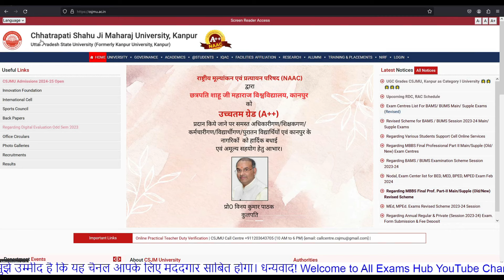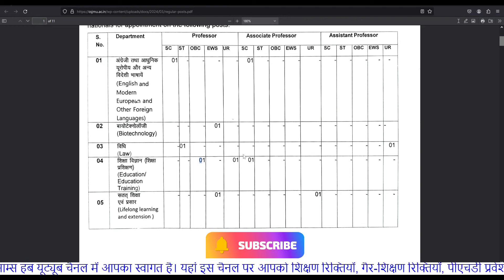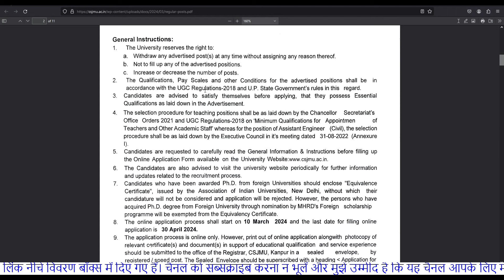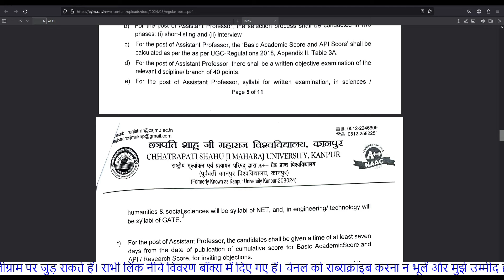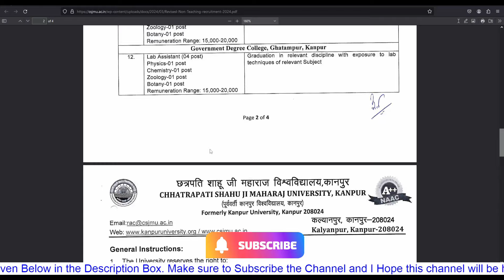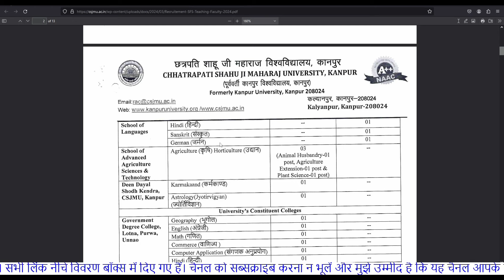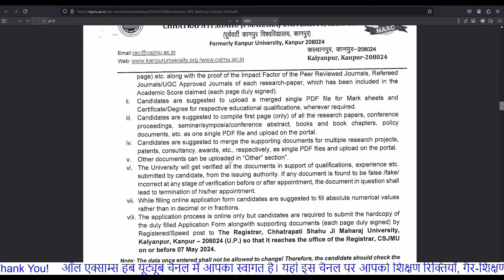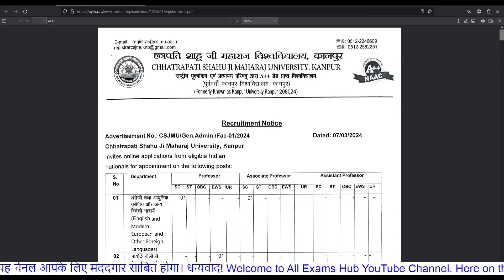Kanpur university Recruitment 2024 | CSJMU Assistant Professor Vacancy 2024 | CSJMU Non Teaching Job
phdadmission
assistantprofessorvacancy
associateProfessorvacancy
professorvacancy
all exams hub
Kanpur University recruitment 2024
Csjmu admission 2024
kanpur university admission
Kanpur University assistant Professor Vacancy 2024
Chatrapati sahuji maharaj kanpur university
csjmu
Csjmu non teaching Recruitment 2024
csjmu kanpur
csjmu news